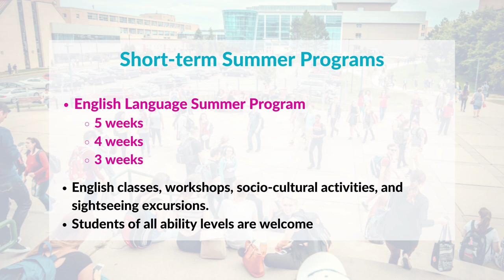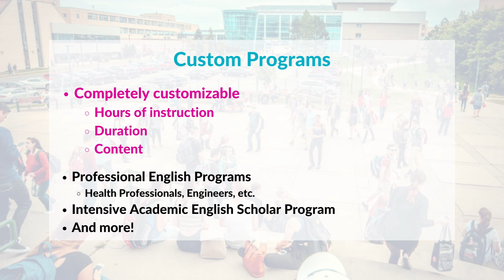ESL Programs at Memorial University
Learn about the English as a Second Language Programs offered at Memorial University.